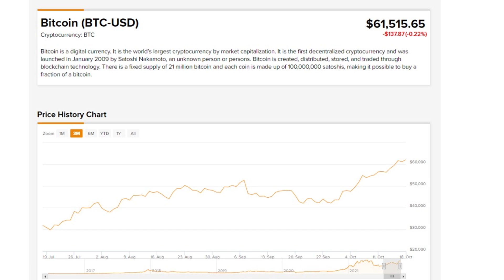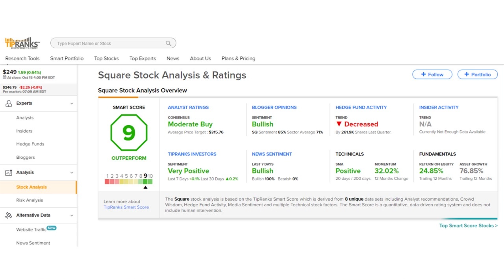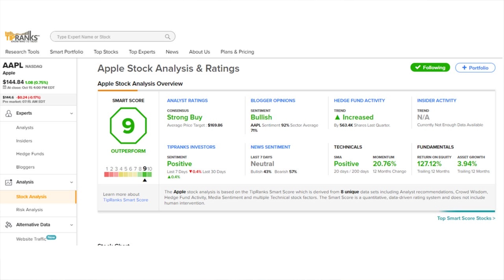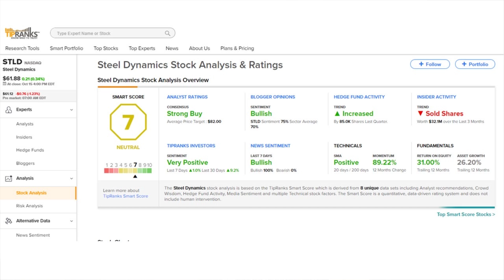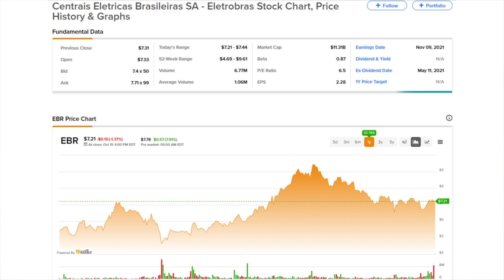TipRanks Monday PreMarket Update! All You Need To Know Before The Market Opens!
TipRanks Pre Market News! Today's Daily Market Preview - Monday October 18th

Watch the TipRanks premarket news and stay up to date before the market opens. We touch on earnings reports, the biggest gainers & losers, and big company updates.

Chapters:
00:00 Intro
00:47 Stock Market News
01:05 BTC
01:41 SQ
02:22 ZG
03:02 AAPL
03:46 STLD
04:22 Earnings
04:29 Mon
04:37 Tues
04:50 Wed
05:04 Gainers
05:28 Losers